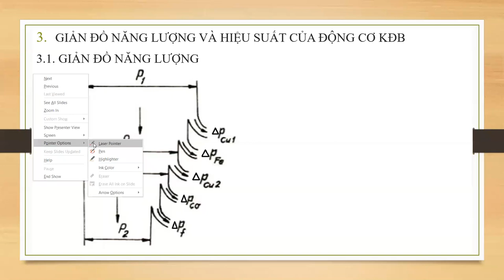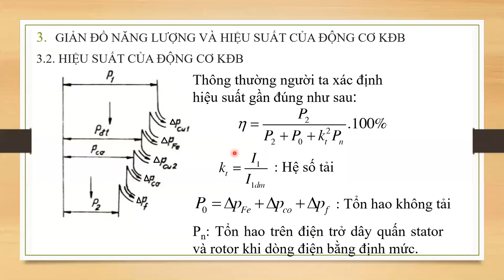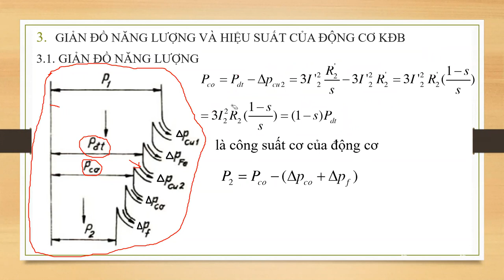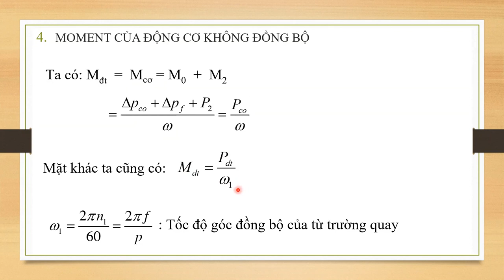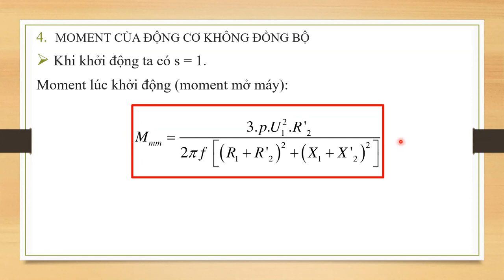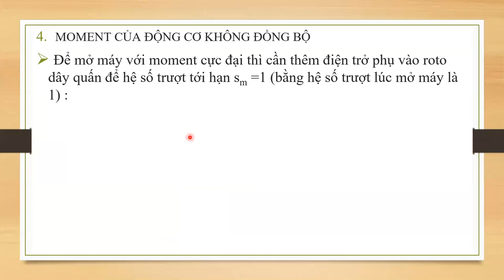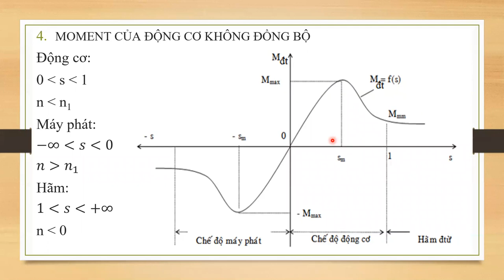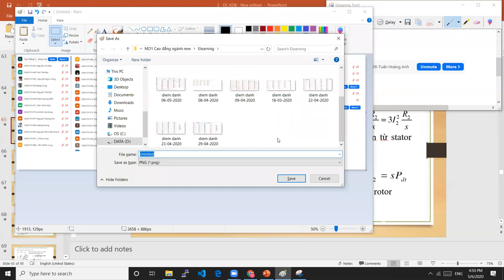Buổi học ngày 06-05-2020 - Lớp CĐ Đ ĐT19E - Môn MĐ1